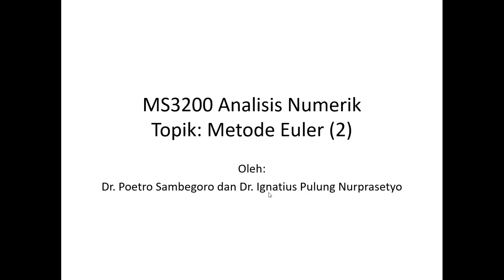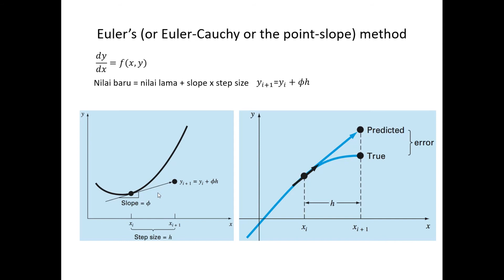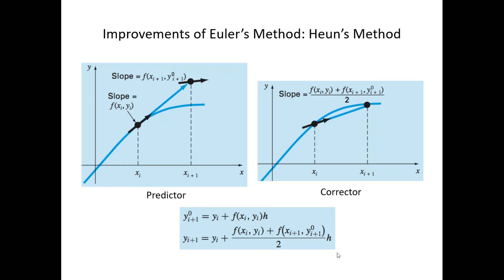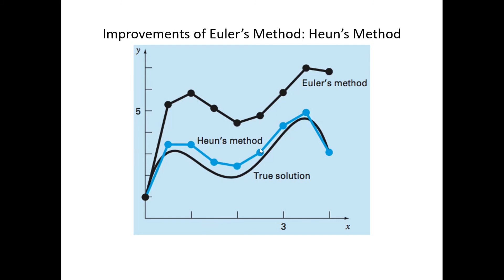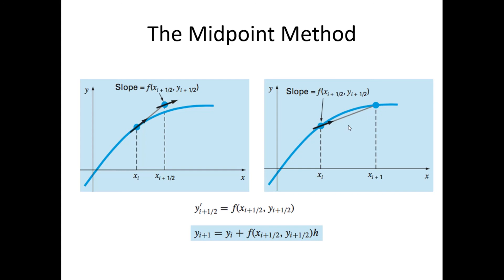MS3200 Analisis Numerik - Metode Euler (2)